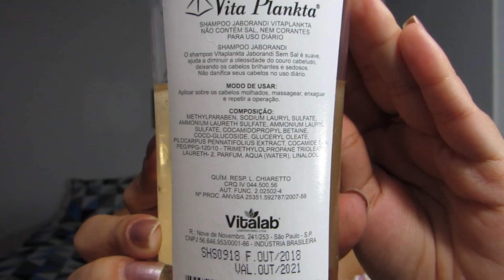Produtos que uso Todos os Dias! - Carla M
Quem sou eu? Me chamo Carla Marques, tenho 26 anos e moro em São Paulo. Sempre gostei de maquiagem e tudo que envolve este universo. Mas calma que não é só isso! Este canal não é como os demais, aqui você vai ver de tudo, sempre com muito bom humor e sem "mimimi"! Se inscreve irmã(o)!